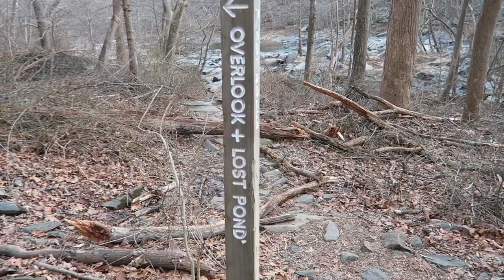MY FIRST VLOG GOES HORRIBLY WRONG!!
I WENT HIKING TO A NEW SPOT THAT I WAS TOLD HAD SOME COOL THINGS TO SEE. WHILE HIKING I NOTICED A SIGN THAT SAID THIS WAS TO THE LOST POND! WELL AFTER WALKING 3.5 MILES I NEVER FOUND A LOST POND. TURNS OUT THAT IS WHAT THE TRAIL IS ACTUALLY CALLED LOL. THE LOST POND. I KINDA GOT A LITTLE LOST AND TURNED AROUND BUT WAS ABLE TO MAKE IT BACK TO MY TRUCK BEFORE THE GATES CLOSED!

MAIN VIDEO CAMERA
SECOND ANGLE GO PRO 7
DSLR FOR B ROLL
STEALTH CAM DS4K
STEALTH CAM LOCK BOX
STEALTH CAM PYTHON LOCK